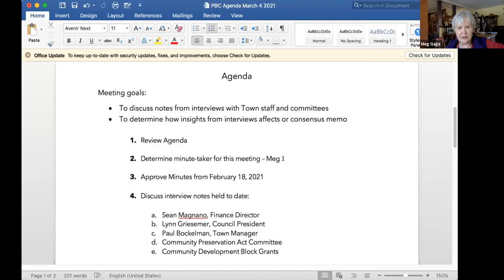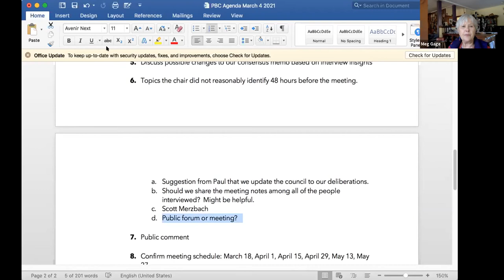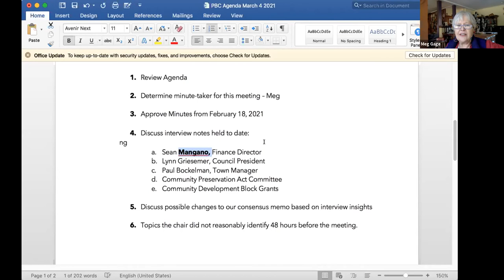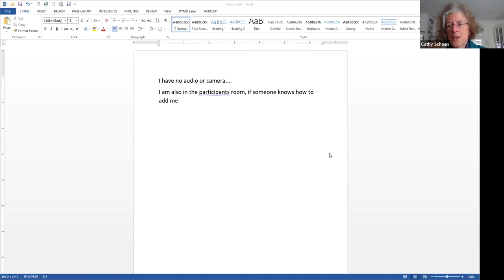Participatory Budgeting Commission Thursday, March 4, 2021